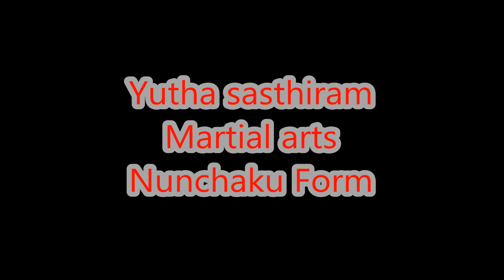Yutha sasthiram Nunchaku form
Guru Manikandan Demonstrates Nunchaku form from Yutha sasthiram martial arts which he created.